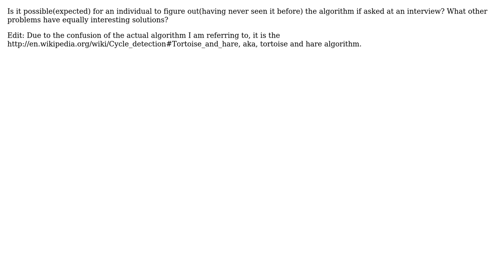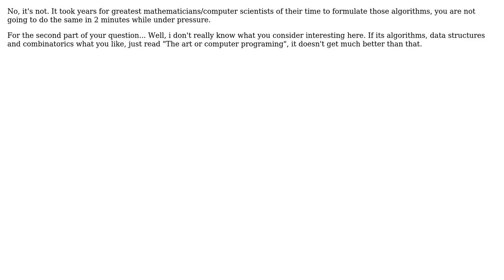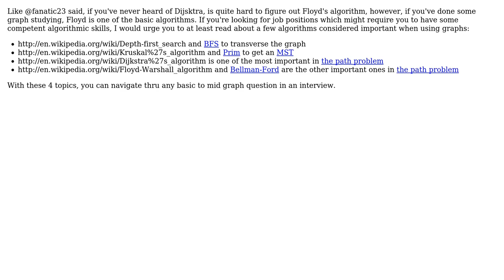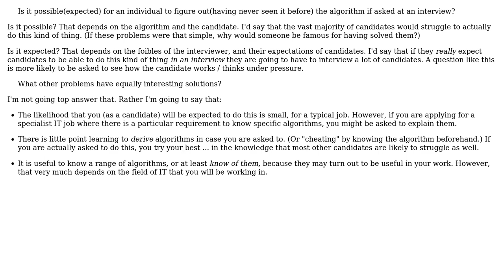Software Engineering: Floyd's algorithm (6 Solutions!!)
Software Engineering: Floyd's algorithm

With thanks & praise to God, and with thanks to the many people who have made this project possible! | Content (except music & images) licensed under CC BY-SA | Music | Images & others | With thanks to user Stephen C user picakhu user Frank user Fanatic23 user Davor Zdralo user David Conde user Andrew Russell and the Stack Exchange Network Trademarks are property of their respective owners. You are responsible for your own actions.